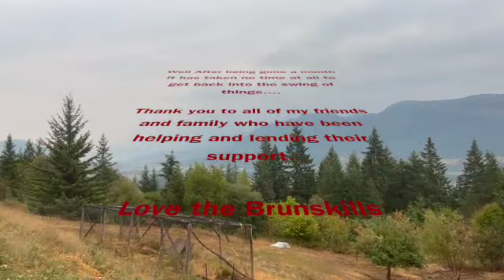Episode 50 - What kind of chickens are they? - Brunskill Farms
This channel was created for our grandchildren to come along with their crazy grandparents on their new life adventure.
We're new to hobby farming/homesteading, new to youtube and we're thrilled to be learning.

Its been 3 weeks now that Maria have been home from working up north. Life on the farm just keeps going. The baby chickens we got back in June have grown... What are they?

Maria is an almost retired paramedic and Graham is a semi retired scenic carpenter from the film industry, together they has started on a new life adventure.
Their vision is to have a fully functional goat dairy producing a variety of goat cheeses for local markets.  This has been a passion of Maria's for a number of years.  What started out as 4 goats, a couple of chickens, 3 dogs, and 3 cats has quickly transformed into a small working farm.
The goal is to have a self sustainable farm by Maria's retirement in 4 years.
The currant challenge is for Graham to have her stop expanding and purchasing more farm animals...meanwhile, he has purchased a Koiti sub-compact tractor to aid in working the farm...! We purchased it through our local dealer, a family owned dealership Thank you Dylan and everyone there for such great service.
Come along with us as we tackle each obstacle, adventure, and life's 'little' challenges together.

We're excited to be apart of the hobby farming/homesteading community and look forward to seeing what works and what doesn't. So please, if you know of something that might make our farming life easier please share it in the comments.